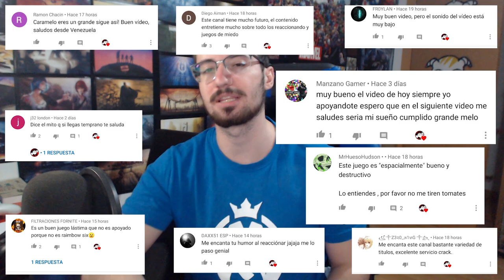EMPIEZO un juego MÍTICO!! | Caramelo splinter cell conviction Español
EMPIEZO un juego MÍTICO en este gameplay de splinter cell conviction  en español.

▬▬▬▬▬▬▬▬▬ INFORMACIÓN SETUP ▬▬▬▬▬▬▬▬▬

● CPU: Intel Core i9-9900K 3.6Ghz
● MB: Asus Prime Z390-A
● Rstón: SteelSeries Rival 300
● Cᴀsᴄᴏs: Sades A6
● Micrófono: Blue Yeti
● Fuente Alimentación: 800W Mars Gaming
● Teclado: Newskill seiryu